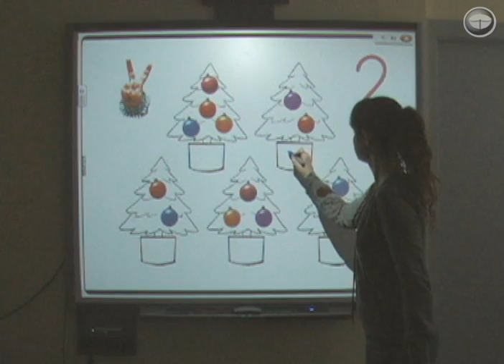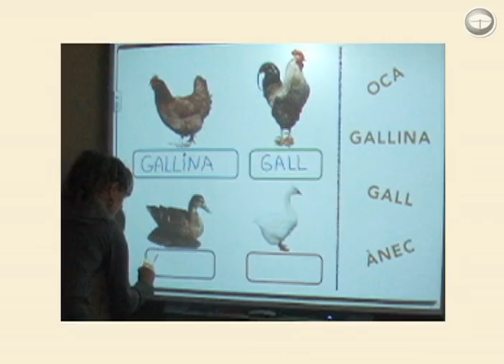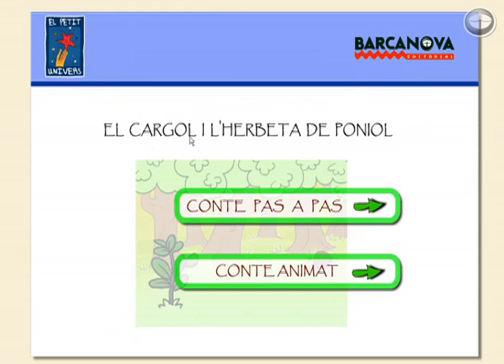Materials per a PDI. Educació Infantil. Barcanova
Materials per a Pissarra Digital Interactiva (PDI) per a l'Educació Infantil d'Editorial Barcanova. Disposem de fitxes projectables i de materials interactius per a tots els cursos i àrees de l'Educació Infantil.  Accediu a

Arranjaments musicals: Josep Mas (Kitflus)